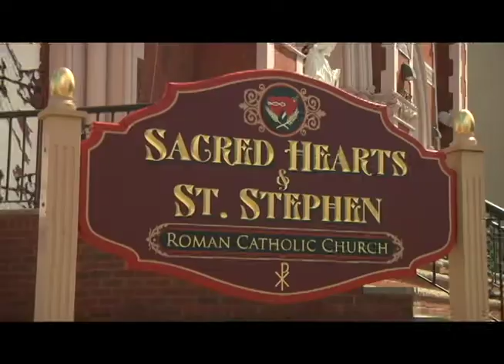City Of Churches Fall 2016 Promo: Sacred Hearts - St. Stephen Parish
City of Churches visits the historic Patrick Keely parish of Sacred Hearts of Jesus and Mary - St. Stephen on the occasion of their 150 anniversary. Located in Carroll Gardens, Brooklyn this Catholic parish has been home to immigrants since 1866, as well as to Saint Frances Xavier Cabrini. Don't miss this upcoming special two part episode!